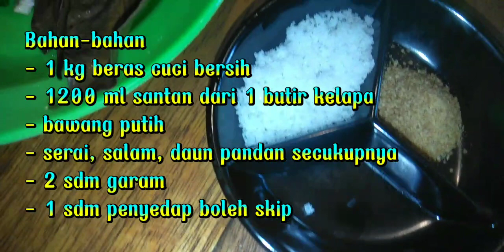CARA MEMBUAT NASI KUNING MAGIC COM TIDAK MUDAH BASI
Bahan -bahan
- 1 kg beras cuci bersih
- 1200 ml santan dari 1 butir kelapa
- serai,salam,daun pandan secukupnya
- 2 sdm garam
- 1 sdt penyedap

- Pelengkap sesuwai selera

Komentar dikolom Komentar

Record : Camera Oppo
Editing Vidio: Capcut
Editing Tumnails : PixelLab